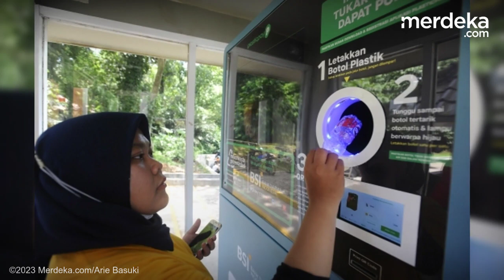Robot 'Penyulap' Sampah Plastik Jadi Duit, Cek Lokasinya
Penukaran Sampah Botol Plastik dengan Saldo Rekening Bank. Penukaran sampah botol plastik dengan saldo rekening Bank Syariah Indonesia di area Kampus Vokasi UI ini bertujuan mengurangi sampah plastik di lingkungan warga. Layanan ini tersedia mulai Senin hingga Minggu pada pukul 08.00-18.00 WIB